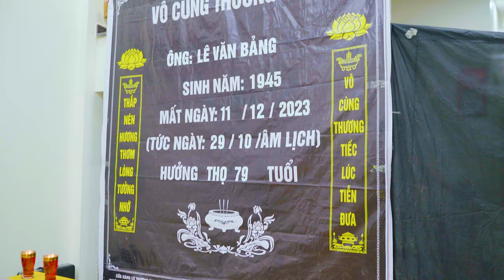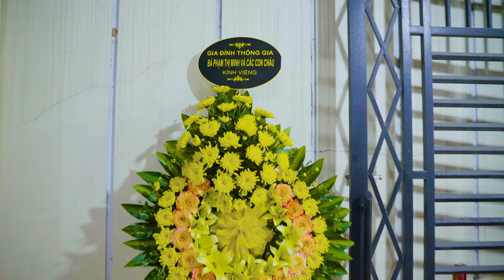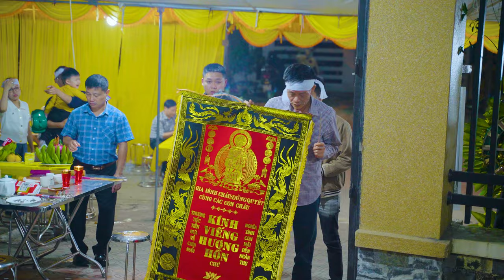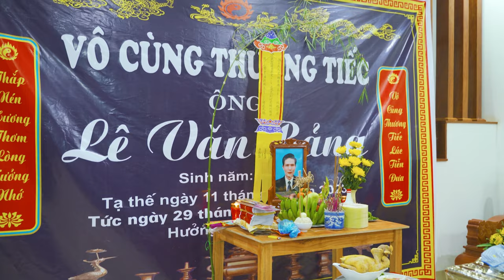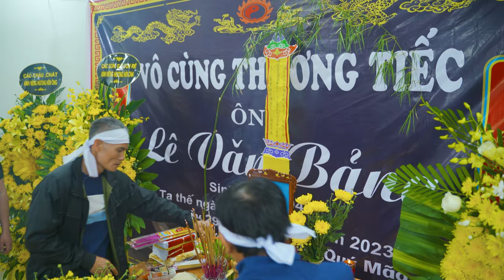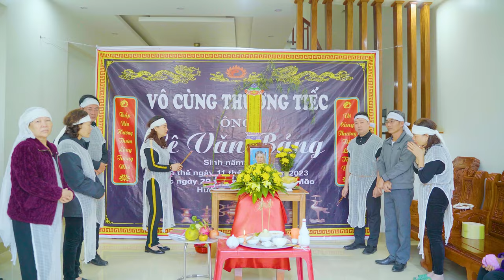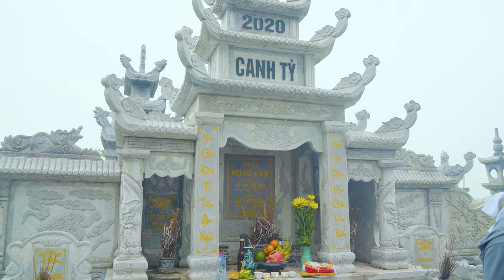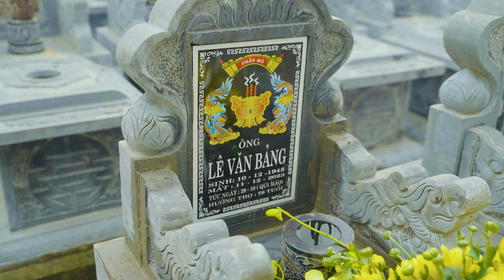TANG LỄ ÔNG LÊ VĂN BẢNG HÀ GIANG 2023